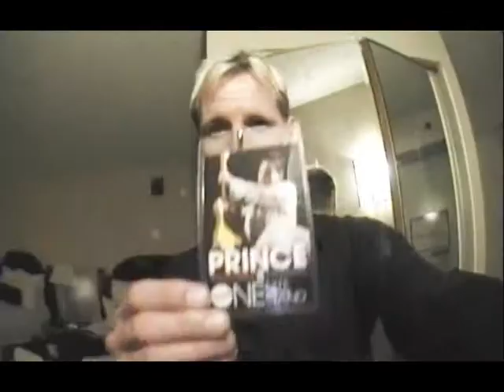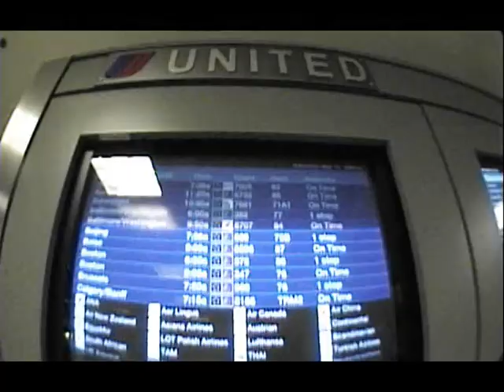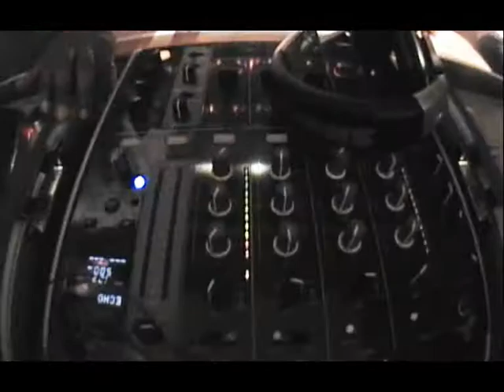Doug Brown Cali Video Diary and Hope Event